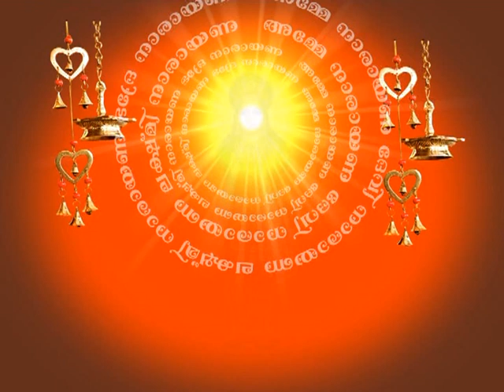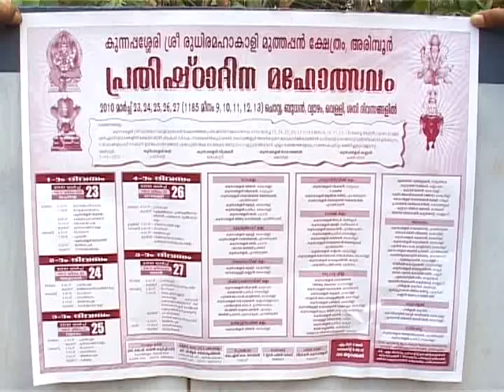kunnapasery prathistha ulsavum